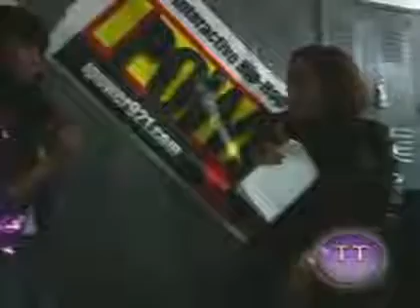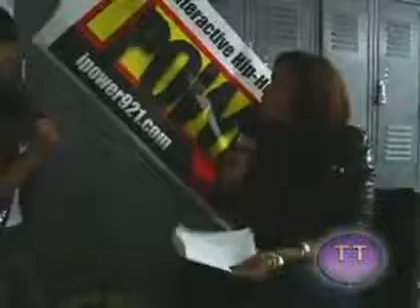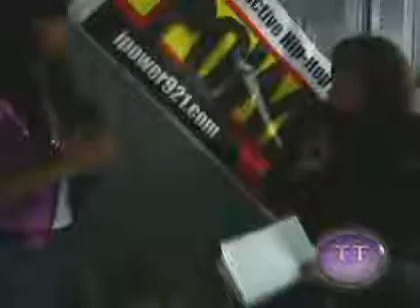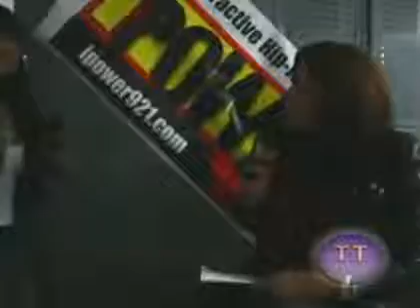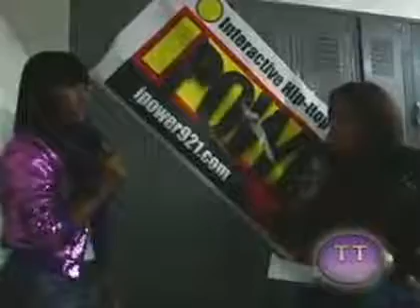Nicki Minaj - Interview (Lloyd Banks Talks Nicki Minaj Movement)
Nicki Minaj is the first lady of Young Money and with that comes a lot of publicity and hype, now G-Unit rapper Lloyd Banks has come forward to talk about what he thinks of her. Lloyd Banks was asked who he is feelig the most out of Trina, Lil Kim or Nicki Minaj. "[Laughs] Sheesh. I would go with Nicki right now," he said in an interview. "Yeah, I like her as an artist. We came up in the same era, we were around the same age so I'm pretty sure one of her influences was probably Lil Kim and nothing is really reminding of the impact Kim had, since Nicki came. To have a concert and have a hundred Nickies in the front row... not too many new artists come and have a following like that. So you definitely have to acknowledge that."